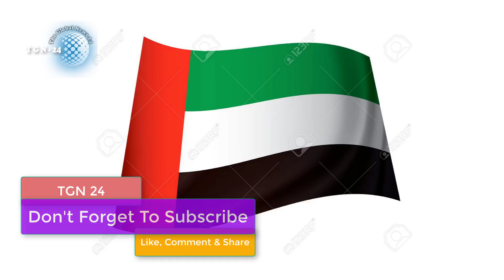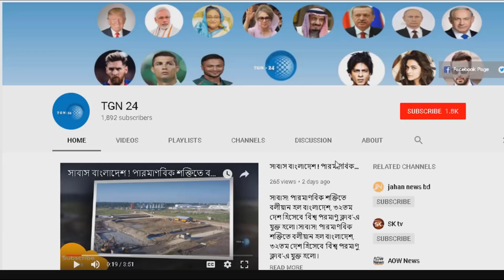ক্ষমতা হারিয়েছেন আরব আমিরাতের কিং শেখ খলিফা । শেখ মুহাম্মাদ নাহিয়ান আরব আমিরাতের নতুন প্রেসিডেন্ট ।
ক্ষমতা হারিয়েছেন আরব আমিরাতের কিং শেখ খলিফা । শেখ মুহাম্মাদ নাহিয়ান আরব আমিরাতের নতুন প্রেসিডেন্ট । ১৯৭১ এ স্বাধীন হওয়াটা আমাদের জন্য ভূল সিদ্ধান্ত ছিল নাকি সঠিক ? বাংলাদেশ বনাম পাকিস্তানের তুলনা । ভারত নির্ভরশীলতা কাটিয়ে বঙ্গবন্ধু-১ স্যা‌টেলাইট মার্চে উৎ‌ক্ষেপণ করা হ‌বে । প্রতিবেশী দেশের ভাত শেষ। বাংলাদেশ বিমানবাহিনীর যোগ হচ্ছে বিশ্বমানের Wing Loong II অ্যাটাক ড্রোন । নরেন্দ্র মোদির ঘুম হারাম । ভারতকে বিপদে ফেলতে বাংলাদেশের হাতে চীনের নয়া কৌশল !! J10-C নাকি MIG 35D | Bangladesh Defense | সৌদি প্রবাসীদের জন্য দুঃসংবাদ । প্রবাসীদের যাদের এই ১২রকমের দোকান আছে তারা আগে থেকেই সতর্ক হন।